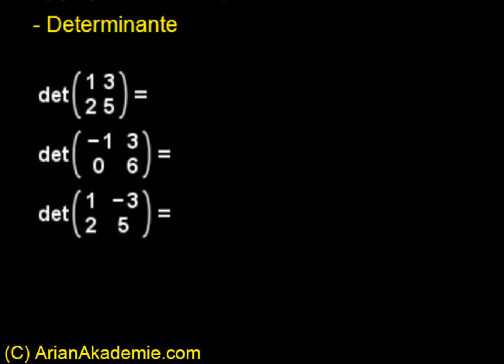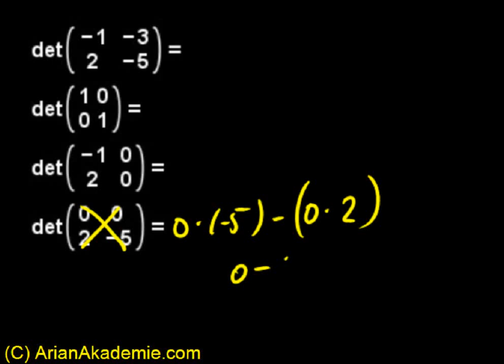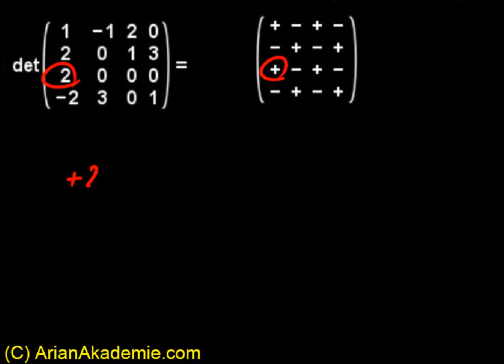Determinante berechnen, Matrizenrechnung Video 3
Matrizenrechnung-  Determinante ausrechnen 2x2  3x3  4x4